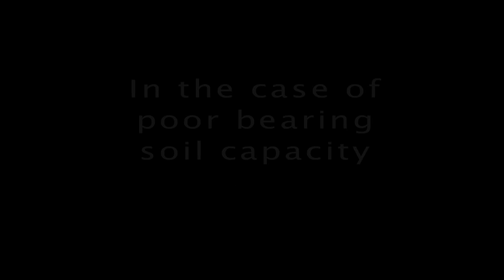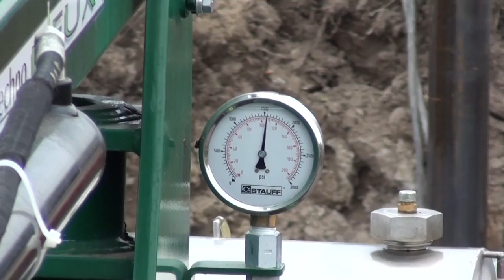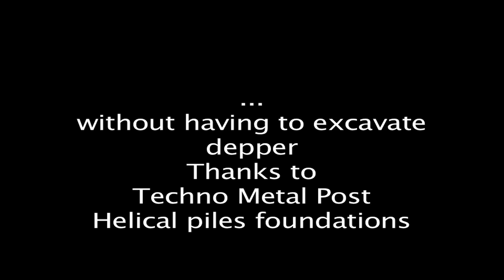Techno Metal Post - Helical Piles Under Concrete Footing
Implementation of helical piles foundations under concrete footing in the case of poor bearing soil capacity.